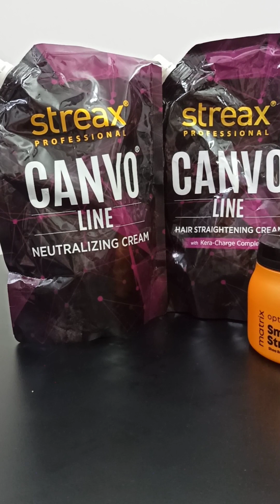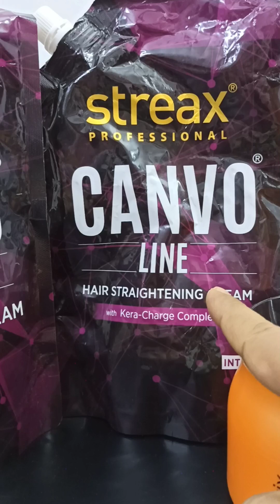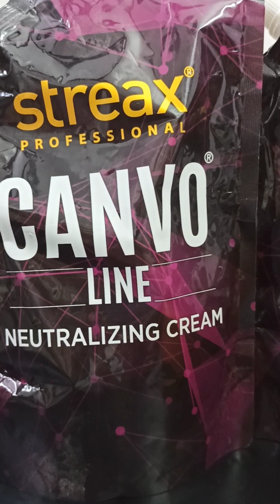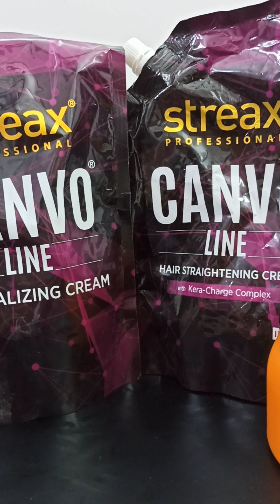ঘরে বসে কি ক্রিম দিয়ে রিবন্ডিং করবেন রিবন্ডিং করার সঠিক নিয়ম। রিবন্ডিং করার পরে চুলের যত্ন।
ঘরে বসে কিভাবে স্টেপ বাই স্টেপ রিবন্ডিং করবেন বিস্তারিত থাকবে আজকের ভিডিওতে।

Anannya beauty parlour

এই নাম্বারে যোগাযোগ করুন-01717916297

পার্লারের ঠিকানা মিরপুর রূপনগর আবাসিক আরিফাবাদ এক নাম্বার গেট অনন্য বিউটি পার্লার এন্ড ট্রেনিং সেন্টার

সব

মাত্র ৭ দিনে ত্বক ফর্সা করার সহজ উপায়👇পাতলা লং হেয়ার ভলিউম স্ট্রেট। মাথার চুল একদমই পাতলা যাদের তারা ভলিউম স্ট্রেট করতে পারেন।ত্বকের উজ্জ্বলতা বাড়াতে ব্রাইটেনিং ডে ক্রিম নাইট ক্রিম সঙ্গে থাকবে টোনার একদম ফ্রি।